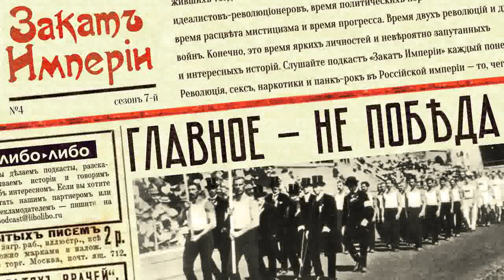Главное — не победа!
🥇 Спорт в конце 19-го века не очень популярен, и в голову одного француза приходит гениальная маркетинговая идея: возродить Олимпийские Игры. Спортсмены из разных стран, в том числе и из России, принимают участие в этих новых международных соревнованиях. Интерес к спорту растет с каждым годом, впрочем и организация Игр, и участие российской сборной пока далеки от идеала

0:00 Афины-1896
3:49 Отношение к спорту в России
11:39 Париж-1900
14:15 Сент-Луис-1904
16:12 Лондон–1908
28:17 Подготовка и Играм в Стокгольме
40:10 Стокгольм-1912

В подготовке этого выпуска принимали участие:

Катерина Серебренникова: редактура
Олеся Бутенко: факт-чек
Вова Перкин: вдохновение

Источники:
Суник А.Б., Российский спорт и олимпийское движение на рубеже XIX–XX веков
Хвостова И.А., Первые Олимпийские Игры современности: из истории организации и проведения соревнований в Афинах (1896 г.)
Чувардин Г.С., Императорская гвардия и становление военно-спортивной подготовки личного состава российской армии на рубеже XIX­-ХХ веков
Бубка С.Н., Роль Алексея Бутовского в становлении олимпийского движения
Новикова И.Н., Россия и участие Великого княжества Финляндского в олимпийском движении в начале XX в.
Князев М.А., Государственная деятельность В.Н. Воейкова в контексте российской истории начала XX века
Борисова А., Долгие проводы
Лившиц Б., Камаринская на брусьях и стрельба по голубям
Oleg Yegorov, Was Russia really late for the Olympics in 1908? (It won medals anyway!)
Allen C. Bluedorn, The Human Organization of Time: Temporal Realities and Experience
Official Report of the Olympic Games of 1908 Celebrated in London Under the Patronage of His Most Gracious Majesty King Edward VII and by the Sanction of the International Olympic Committee
Протопопов А., Приключения русских на первой Олимпиаде
Bill Mallon and Ture Widlund, The 1896 Olympic games. Results for All Competitors in All Events, with Commentary